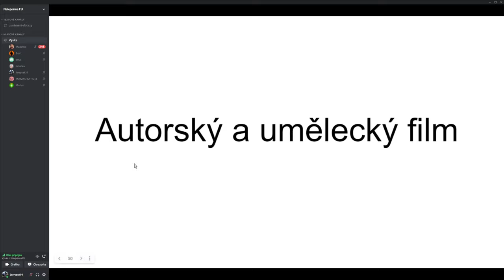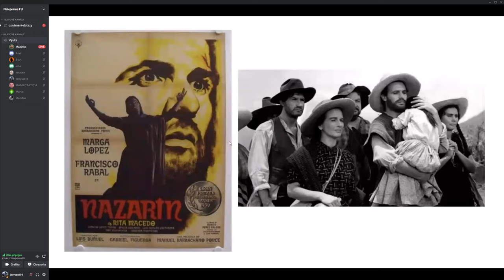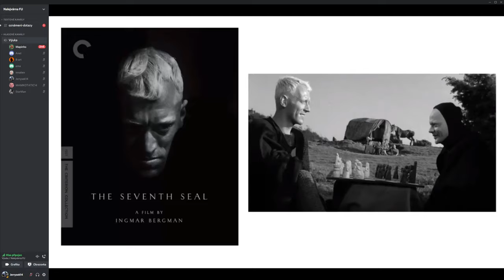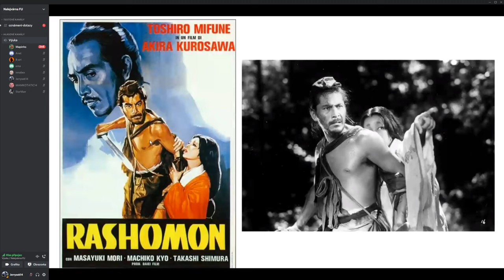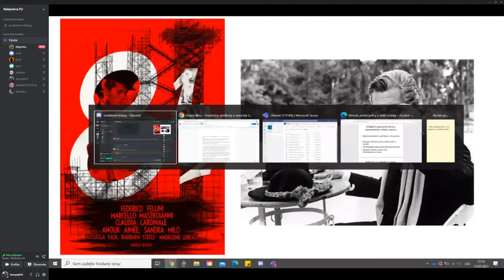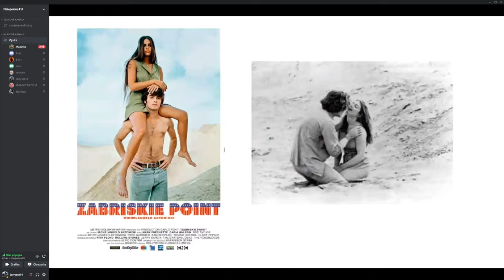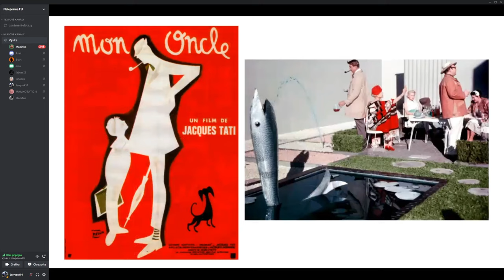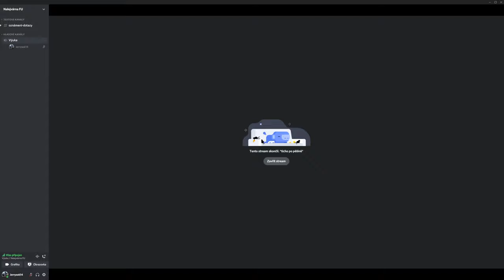Martin Pleštil přednáška FU - Autorský a umělecký film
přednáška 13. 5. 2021